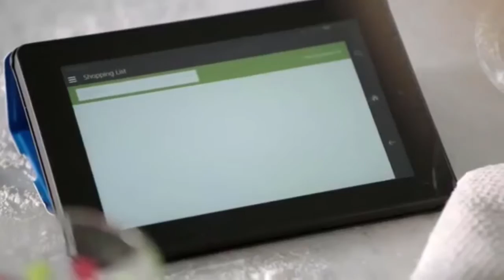Amazon Echo but it's Merlin version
a jak